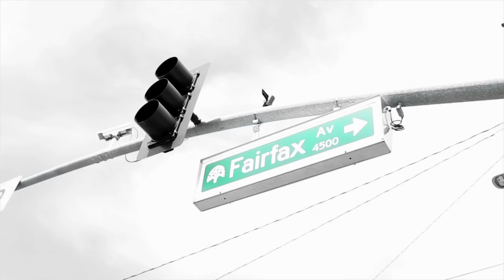The Mekanix (feat. Husalah, Keak da Sneak & Turf Talk) - Crusin' & Mobbin'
Get the album, "Under the Hood".

Official music video by The Mekanix (feat. Husalah, Keak da Sneak & Turf Talk) - Crusin' & Mobbin'.

EMPIRE